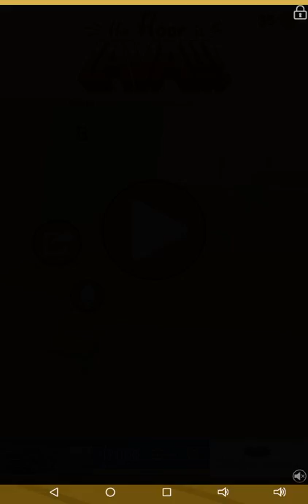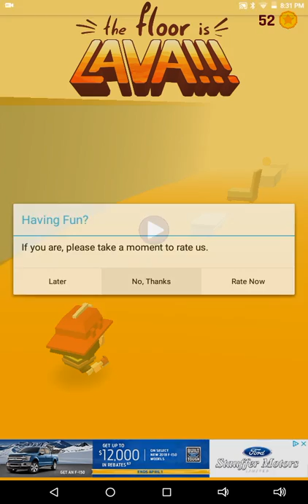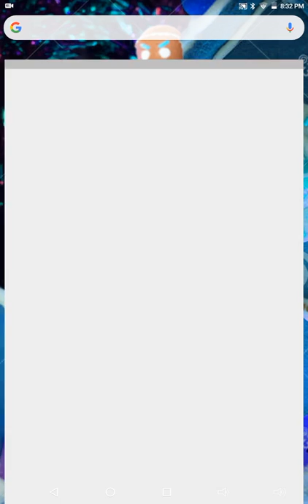I'm a firefighter in the floor is lava